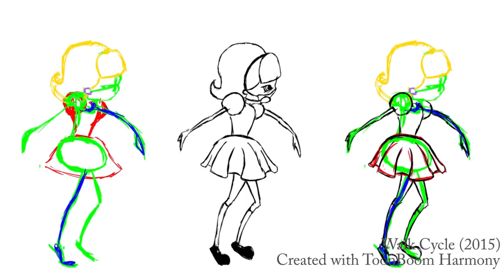Animation Reel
A compilation of some of my best work done at California State University, Long Beach.  Enjoy!